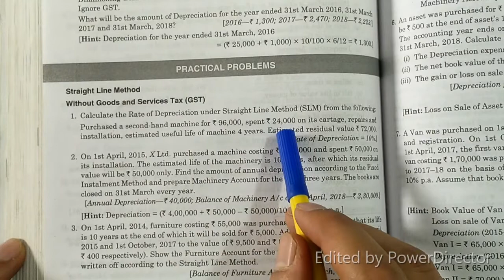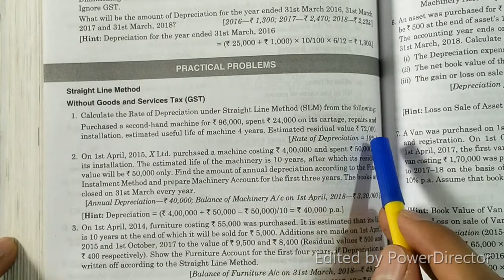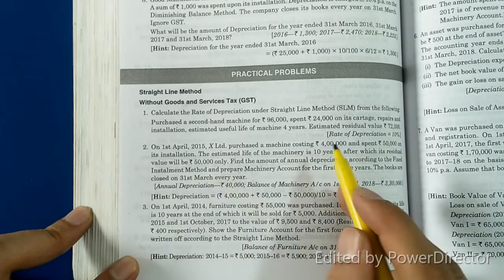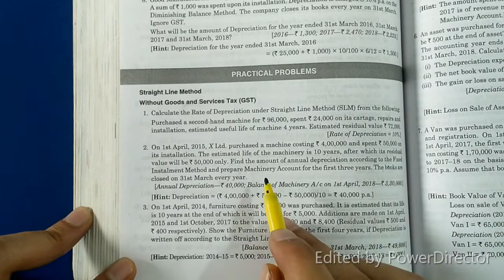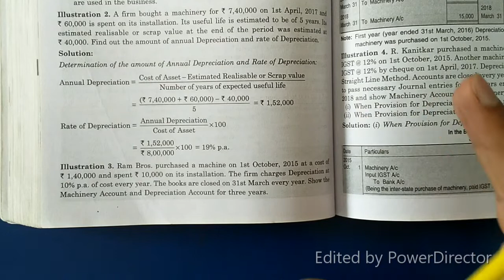Class 11 Accounts Depreciation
I have been teaching Class 9th, 10th, 11th and 12th Class for about 5 years.
Subjects Mathematics, Science, Accountancy and Economics.